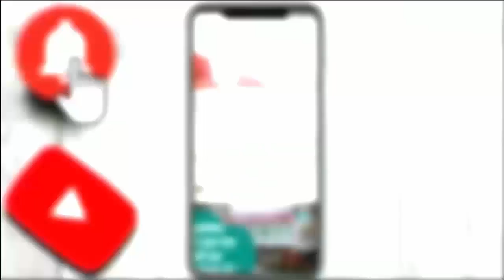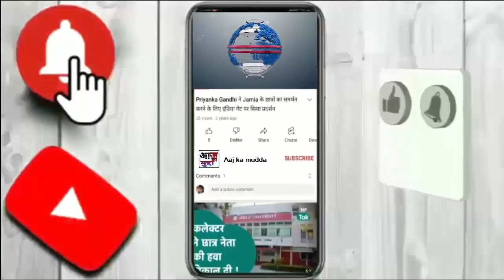Amit shah बोले- Kcr का लक्ष्य बेटे को CM बनाना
अमित शाह बोले- केसीआर का लक्ष्य बेटे को CM बनाना:

केंद्रीय गृहमंत्री अमित शाह ने कहा कि केसीआर का चुनाव चिन्ह एम्बेसडर गाड़ी है, लेकिन उनकी गाड़ी की स्टेयरिंग ओवैसी के हाथ में है। क्या आप यहां मजलिस के इशारे पर चलने वाली सरकार चाहते हैं। केसीआर का सिर्फ एक ही लक्ष्य है, अपने बेटे केटीआर को मुख्यमंत्री बनाना। भाजपा का लक्ष्य है, हर युवा को रोजगार देना। अच्छी शिक्षा, स्वास्थ्य सुविधाएं देना।